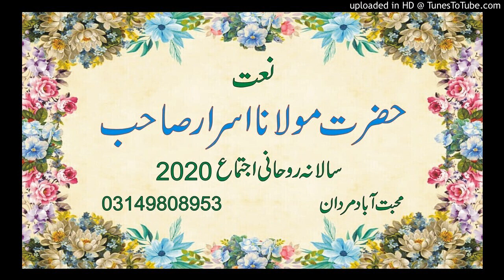Pashto Naat | Hazrat Maulana Israr Mayar Sahib | Salana Ijtema Mardan 2020